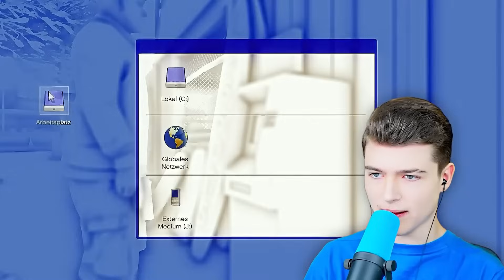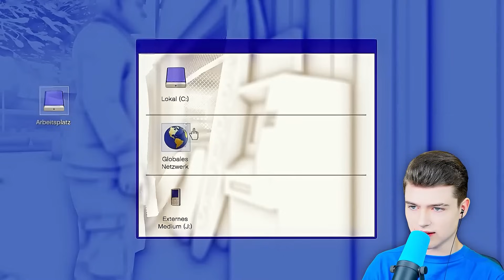24 STUNDEN Alles UPGRADEN in GTA 5!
24 STUNDEN Alles UPGRADEN in GTA 5!

🎮 Spielbeschreibung:
In gta 5 rp geht es um ein openworld spiel welches du gratis spielen kannst so lange du das rockstargames spiel im launcher gekauft hast.
In der roleplay welt gibt es unzählige mods wie zum bsp: gta 6 mod, superhelden, rennautos, op waffen, mega rampen, tsunamis und mehr.